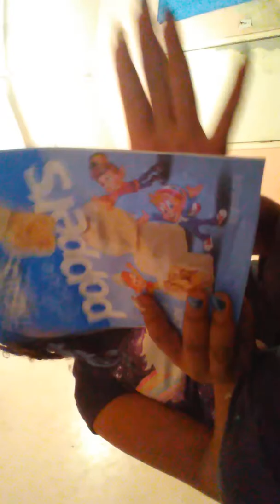How girls act with fake Nails ( skit) must watch 💅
And I pop. Sksksk . Hugs and kisses from the play time sqaud